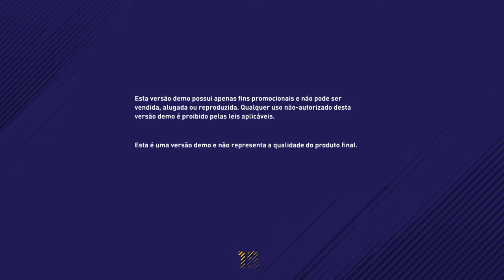Golaço no FIFA 18 demo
FIFA 18